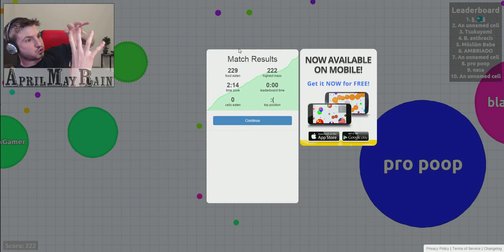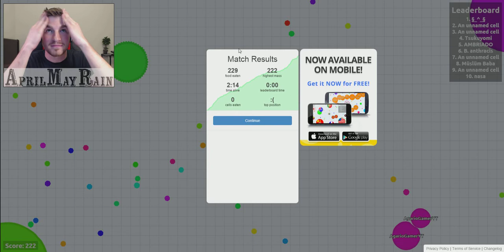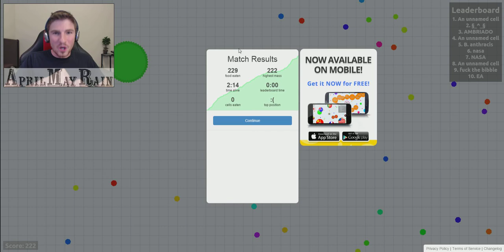Agar.io | Black Hole!! [3]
Let's Play some Agario! I get eat'en by a black hole! Ahhh!

Check "about" tab for more info!!
Join Clan "AprilMayRain" in Clash Of Clans!! We need you!! =D

And stay awesomely beautiful!! ❤